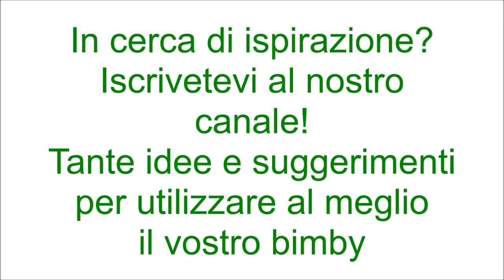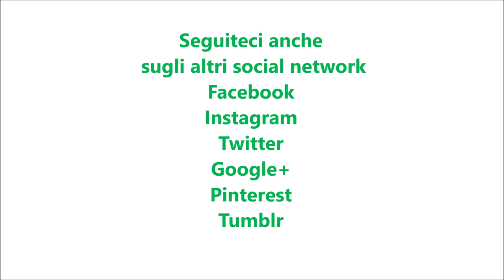Panini dolci di halloween per bimby TM6 TM5 TM31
Dosi per 20-22 panini
Ingredienti:
250 g di latte
50 g di zucchero semolato
15 g di lievito di birra fresco
1 uovo
300 g di farina di tipo Manitoba
200 g di farina di tipo "00"
50 g di olio di semi di arachidi
1 pizzico di sale
1 fiala di aroma di vaniglia o aroma di arancia
100 g di cioccolato fondente fuso
confettura di fragole q.b.